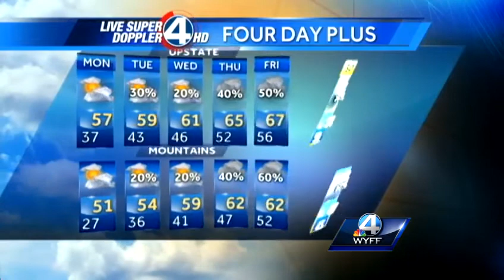Dale Gilbert's Wake-up Forecast for Monday, December 2, 2013